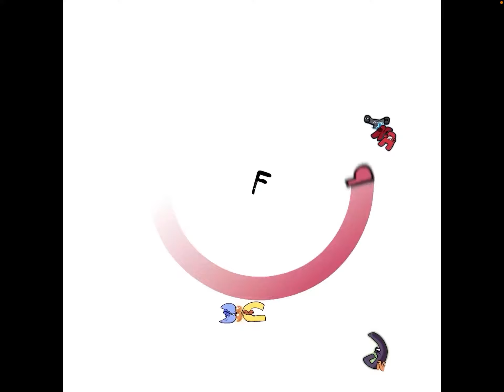Me reacting to Alphabet lore N-Y Part 2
Plus I know you guys been waiting for this so this is a video come true